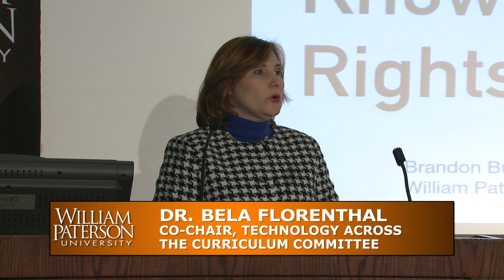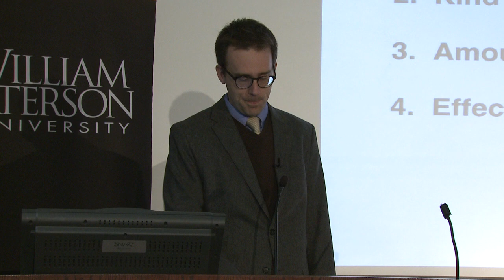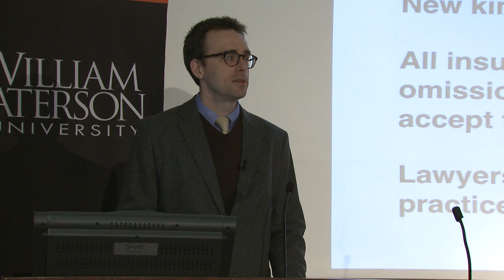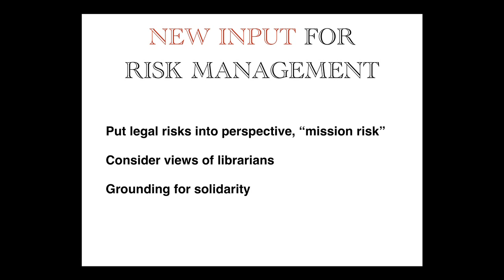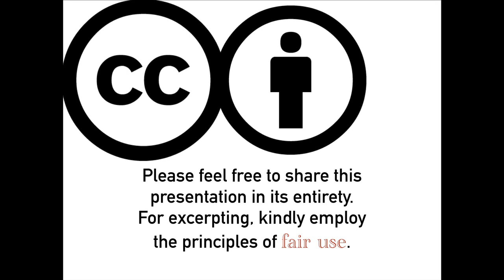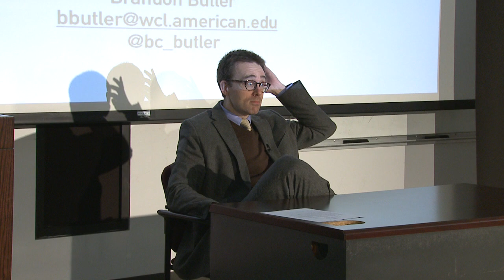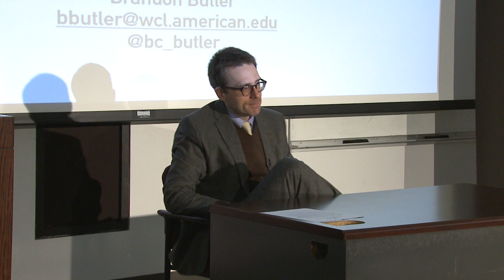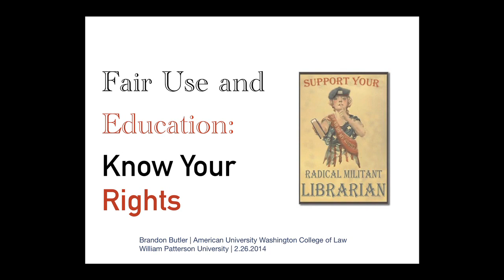"Fair Use and Education: Know Your Rights" - A Presentation by Brandon Butler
This is an informational session with Brandon Butler regarding the fair use rights given to educational institutions and educators. Mr. Butler is the Practitioner-in-Residence at the Glushko-Samuelson Intellectual Property Clinic at the Washington College of Law at American University in Washington, D.C. Before teaching law, he was the Director of Public Policy Initiatives at the Association of Research Libraries (ARL). Before that, he was an associate in the Media and Information Technologies practice group at the Washington, D.C. law firm Dow Lohnes PLLC. He received his J.D. from the University of Virginia School of Law.